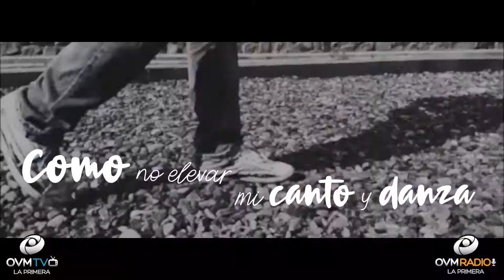Próximo Martes 29 de Enero en Compartiendo La Visión - Matamba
Saludos amigos! Los esperamos el próximo Martes 29 de Enero a las 8 pm, en el Programa CompartiendoLaVisión con Elaine Enriquez por OVMRadio. Junto a nuestro invitado, Matamba. No te lo pierdas!